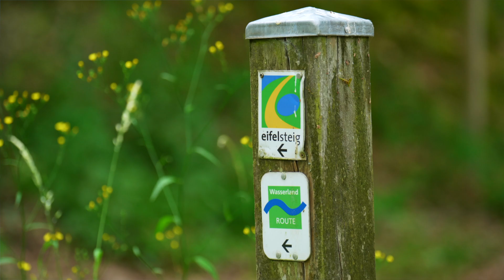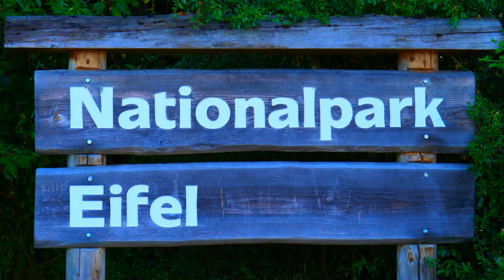Die Eifel⎣Nationalpark Eifel⎦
Der Eifel Nationalpark. Einzigartige Fauna und Flora in NRW, angrenzend an Belgien und den Rurstausee. Ein Trail durch wilde Täler, vorbei an Seen und Bächen. Die Natur sich selbst überlassen.

00:00 Einleitung - Stauseen - Obersee - Urftsee - Rursee - Schwammenauel - Heimbach
01:20 Wanderung von Rurberg nach Heimbach
03:02 Wanderung von Heimbach über Wollseifen, Urftsee nach Rurberg
05:19 Wanderung von Rurberg über Urftsee Staumauer nach Einruhr und zurück

Ein Kurzurlaub vor den Toren der Großstädte Köln, Düsseldorf und Aachen. Eine Landschaft  - Trinkwasserspeicher der Großstädte - die als internationaler Nationalpark sich auf einem Großteil der 110qkm Fläche zur natürlichen Wildnis weiter beziehungsweise rückentwickelt. Eine Region, in der sich neue Lebensräume für bedrohte Tier- und Pflanzenarten ergeben. Eine Gegend mit herrlichen Laub-Mischwäldern und einer fantastischen Seenlandschaft. Von den Wanderwegen und Klettersteigen des Eifelsteiges oder der Wasserlauf Route hat der Wanderer - zu Fuß oder mit dem Drahtesel  - herrliche Ausblicke auf die Seen und Hochebenen.

Tageswanderungen vom Rursee aus über den Honigberg, die Eifelaussicht Hirschley zur Rursee Staumauer Schwammenauel und weiter nach Heimbach, mit engen Gassen zwischen Fachwerkhäusern der Altstadt und der die Stadt und Fluß überragenden Burg Hengebach.

Zurück,  nach steilem Aufstieg zum ehemaligen Trapistenkloster Mariawald, über die Hochebene, Wollseifen mit der Ruine der Kirche St.Rochus (1635), den Urftsee zum Obersee. Gerne auch von der Urftsee Staumauer mit dem Batterie betriebenen Schiff.

Zu Fuß oder mit dem Fahrrad führt der Weg entlang des Obersees, über die Urftsee Staumauer, vorbei an Relikten der deutschen Vergangenheit der 40iger Jahre durch lichte Wälder, Eisen- und Schwefelhaltigen Felsformationen und Blumenwiesen zur Einmündung der Rur in den Obersee Stausee in Einruhr. Eifelromantik pur im Stadtkern des beschaulichen Dorfes. Rückkehr nach Rurberg mit dem Schiff oder auf der gegenüberliegenden Seeufer Seite.